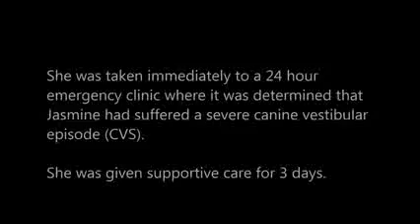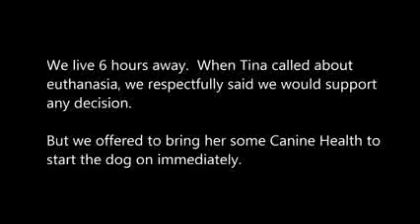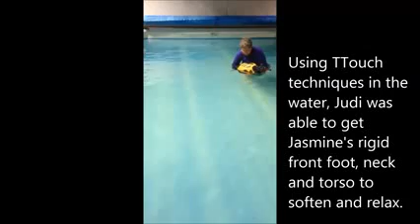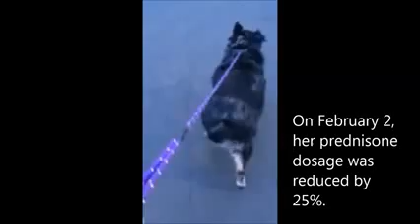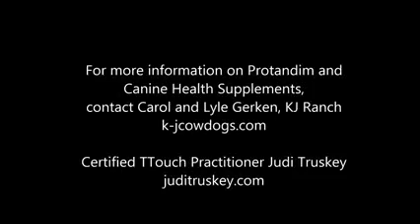Jasmine's Story Canine Health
See what Canine Health with Protandim does for Jasmine.